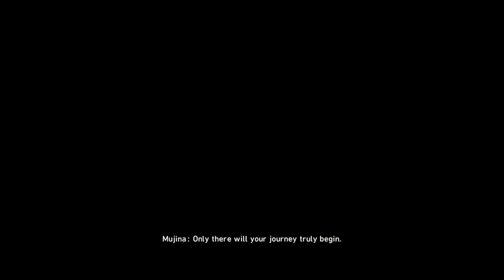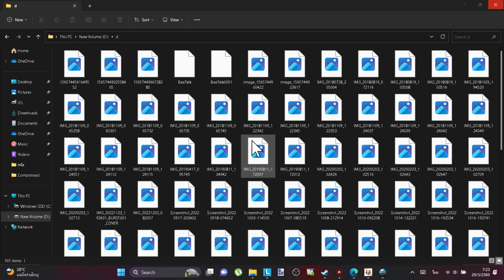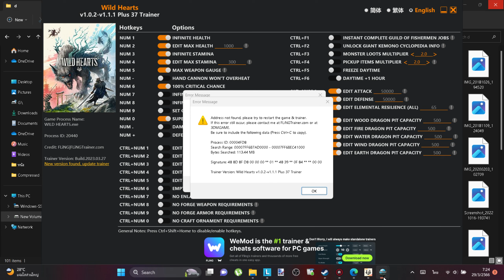Wild Hearts ตอนที่ 1 ล่าอสูร